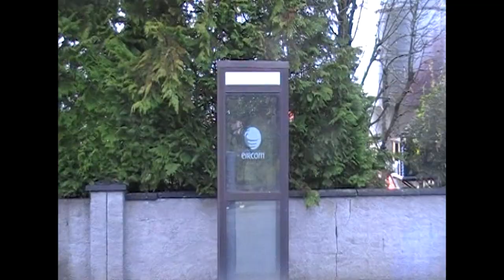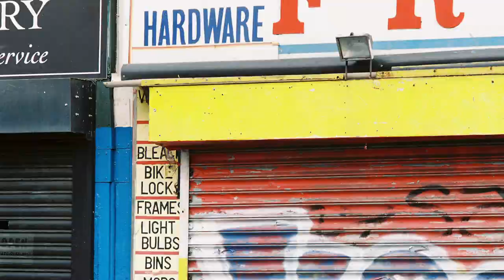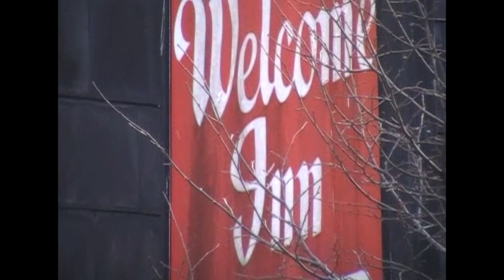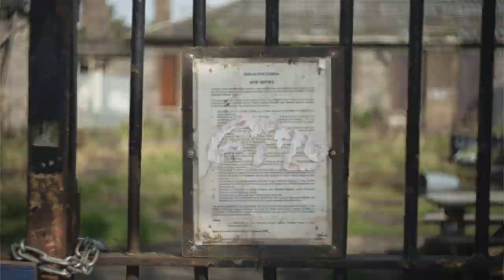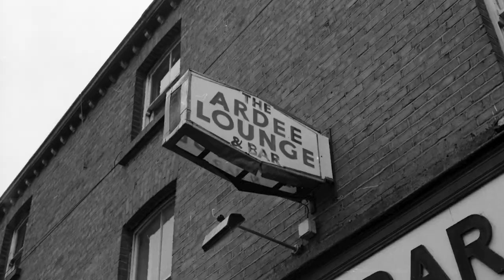Junior Brother - The Long Meadows (Music Video)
Directed, Edited and Produced by Josh Meaney

LYRICS:

I fell to sleep;
I dreamed a love and it came to me -
The long meadows,
River slips;
Sliding down a lucky dip.

And when a stream, boy pucked hurley-ball into the dog’s mouth,
In dying, made boy bigger -
That’s how the hound got in us,
The bed bare where river dry,
Great Irish famine suit and tie.

The long meadows,
River slips,
Neverending peak and dip.
Ah - Ie

O my friend,
I’m so tired and weary
Trauma’s own baby, old as oak,
Great Irish joke -
The hunger spoke;
The dying drained their river,
That’s how it got in us

Locked out
Locked out
Locked out
Locked out of the next life